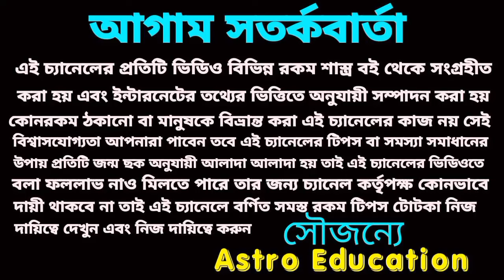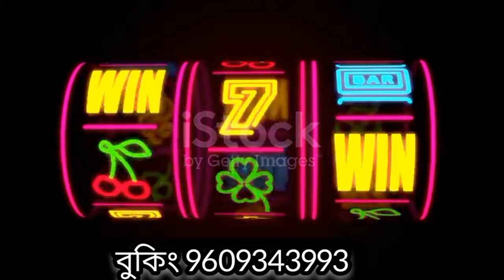14 March 2024 আগামীকাল ৪৫ মিনিটে 5টি রাশির হঠাৎ অর্থপ্রাপ্তি!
14 March 2024 আগামীকাল ৪৫ মিনিটে 5টি রাশির হঠাৎ অর্থপ্রাপ্তি!